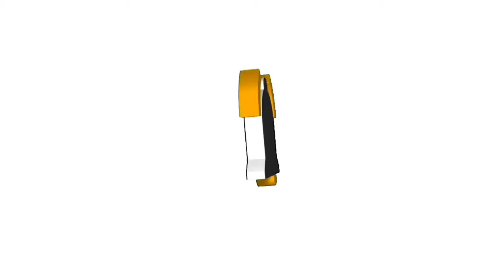Hyuri gol | selangor vs sarawak united | 1st half | 2 - 0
selangor vs Sarawak united | 1st half | 2 - 0